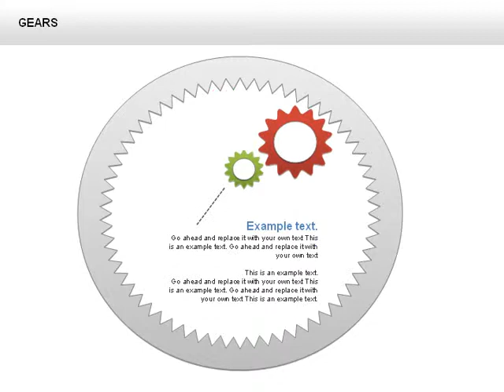3D Gears Shapes and Diagrams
3D Gears Shapes and Diagrams for PowerPoint presentations.
Download creative, pre-made, and complete editable diagrams, charts, shapes, and icons